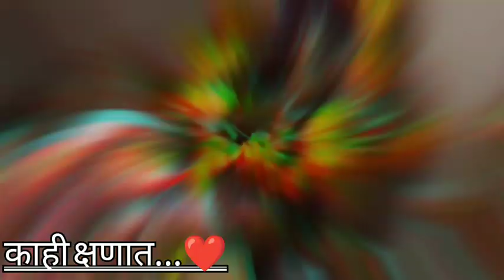आज आमचे गरातले घट उटवले जाम गुलाल उडवला कुप लोक नाचली ❤️🕺🏻|| koli king vlogs|| Panvel koliwada